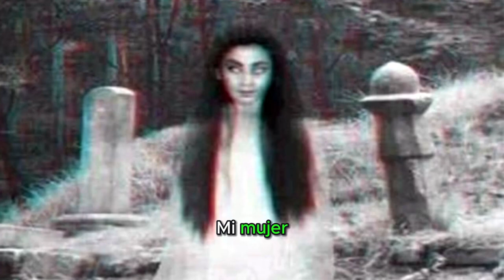Historia de terror - El fantasma (relato corto)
Mini relato de terror sobre lo que fue alguna vez una familia que por una tragedia persigue la vida al padre de familia.